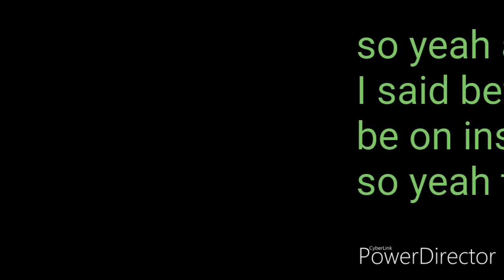Wolf in ship clothing glmv for one of my dear friends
So yeah bye everyone